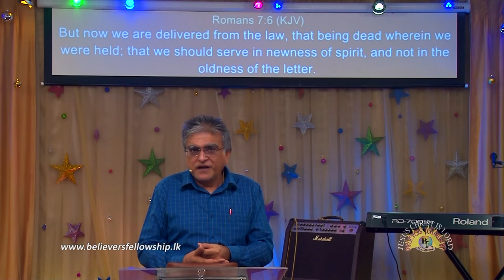You don't have to be discouraged | Manu Mahtani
2642-E